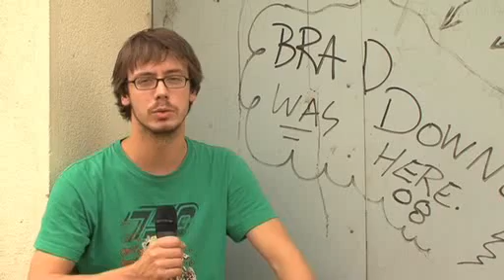Jak dopadla Praha po nájezdu sprejerů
Praha - První graffiti festival v Praze je za námi. A jak metropole dopadla po nájezdu sprejerů? Podívejte se.